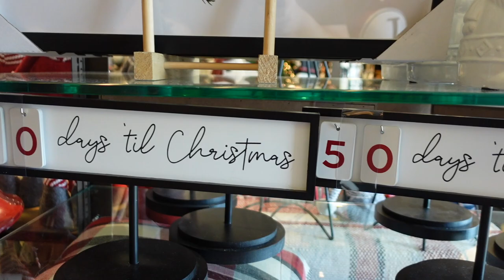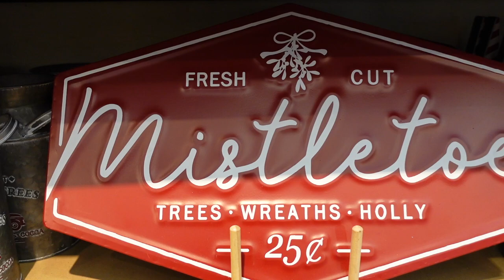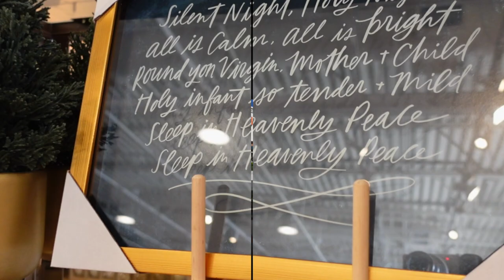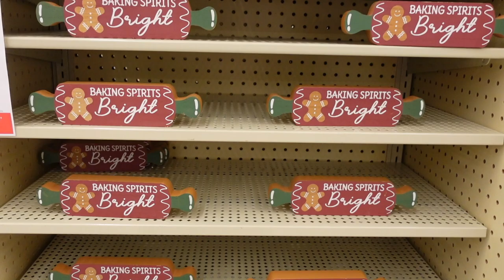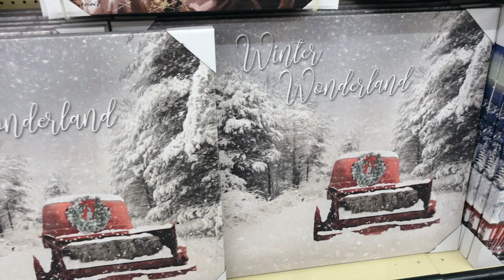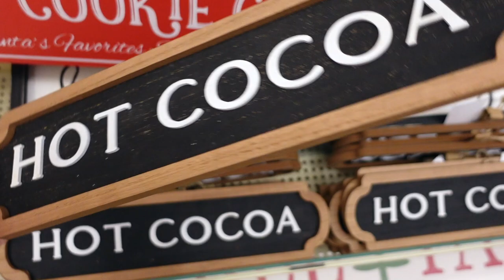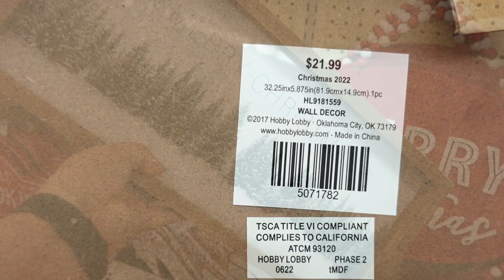2022 CHRISTMAS DECOR SHOPPING & HAUL! | LET'S GO SHOPPING AT KIRKLAND'S, HOBBY LOBBY & TARGET!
Hello my friends! I’m so excited to share today’s video. Come along and shop with me for Christmas Decor! We’re going to Kirkland’s, Hobby Lobby and Target to find all the Christmas decor goodies for this year. I then share a MAJOR shopping haul of all the decorations I got and will be using in my home. I’m changing things up a little this year and I can’t wait to show you!

LINKS:

Gingerbread doormat:

Square Christmas tree pillow:

Lumbar Christmas tree pillow:

Norfolk Garland:

Gingerbread serving board:

Cheese tool set:

Gingerbread house mug:

Gingerbread tea towel:

Gingerbread oven mitt:

Snowy tree:

Wondershop ornaments:

You can get this music for your own videos!